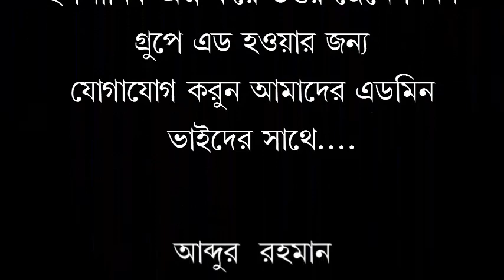মুসলিম সমাজ আজ নেশায় লিপ্ত কেন/শায়খ ড.ইমামমউদ্দিন বিন আব্দুল বাছির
السلام عليكم ورحمة الله وبركاتهমুসলিম সমাজ আজ নেশায় লিপ্ত কেন/শায়খ ড.ইমামমউদ্দিন বিন আব্দুল বাছির /